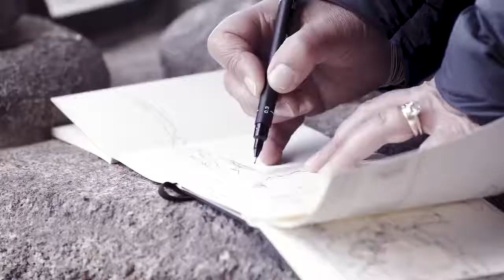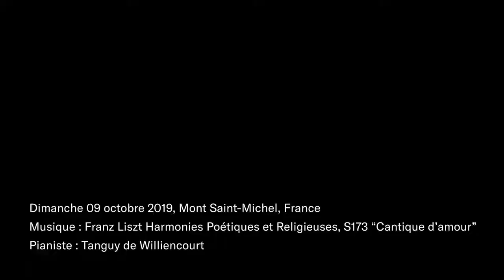Silent Concert for Yamaha Music Mont Saint Michel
Silent Experience at Mont Saint Michel with Silentsystem Audio, and Yamaha Music.
Established in 2012, and with more than 25000 Multi-Channel Headset, we are the largest Silent Headphones Provider in Europe.